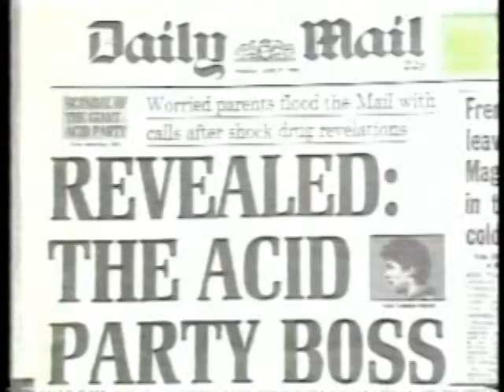TONY COLSTON HAYTER INTERVIEWED BY VALERIE SINGLETON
SUNRISE PROMOTOR TONY COLSTON HAYTER